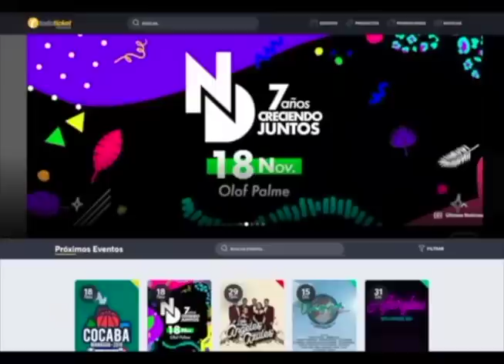¿Por qué no asistió a la Cumbre iberoamericana el comandante Ortega?, en la Última Mirada News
Un vistazo satírico a las noticias del momento en la Última Mirada News